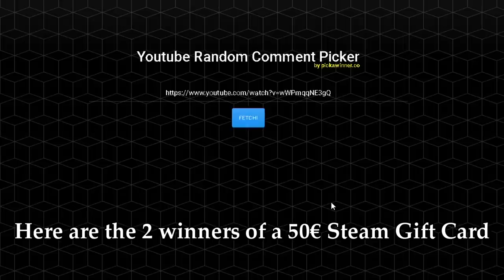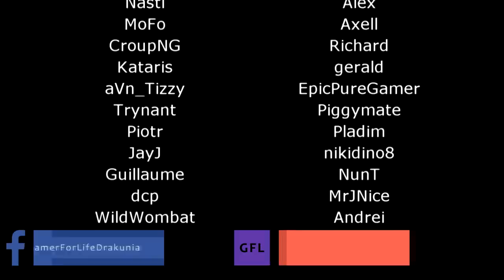Path of Exile 3.21: CRUCIBLE DAY # 2-3 Highlights "WE ARE RICH!", "BUY KEYS!", GIVEAWAY WINNERS.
100$ Patron: Robert
50$ Patrons:
- Anonymous
- Jeremy